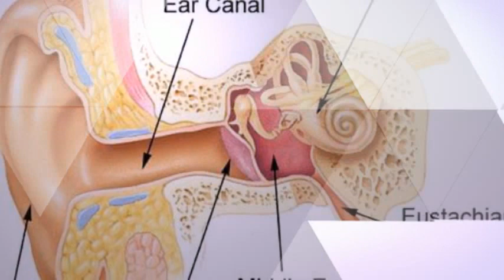DigiThermo Quick Read Digital Baby Ear Thermometer with Infrared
Get Your DigiThermo Quick Read Digital Baby Ear Thermometer with Infrared On Amazon

The DigiThermo Thermometer takes the internal temperature from inside the head via the ear drum by infrared so you have an accurate true internal temperature reading. An internal temperature is what is required by the doctors and recommended by all official health information registry sources.

How to Use the DigiThermo Quick Read Digital Baby Ear Thermometer with Infrared?

Simply place the probe gently in the ear canal, press the button & wait for the beep! Our digital thermometer features a clear digital display with convenient backlight and a quick read technology so it’s easy to see in the dark. You can even switch easily between Celsius or Fahrenheit readings.